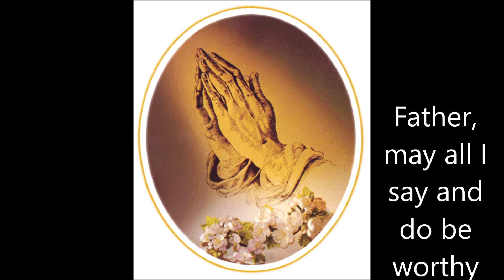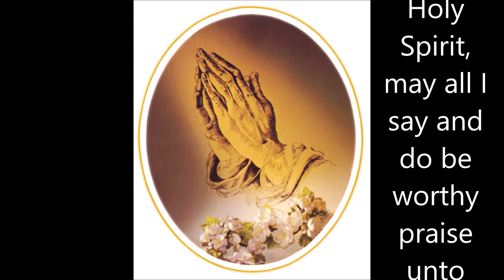Lord I Lift My Hands To You